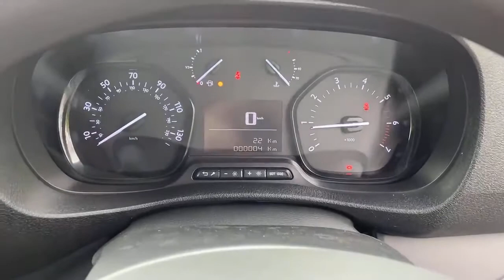FV21UGF Vauxhall Vivaro L2 Diesel Vivaro 2900 1.5d 100PS Dynamic L2h1 Van